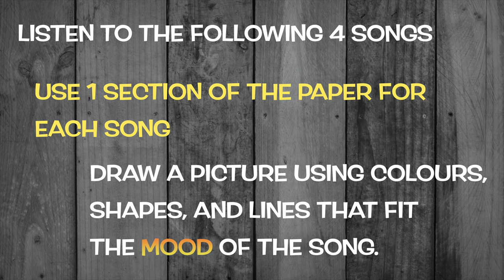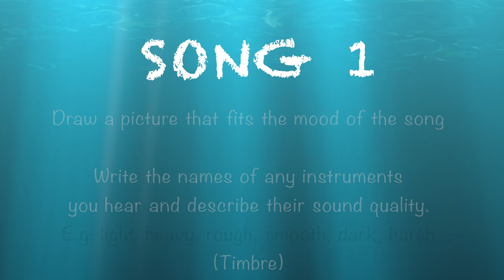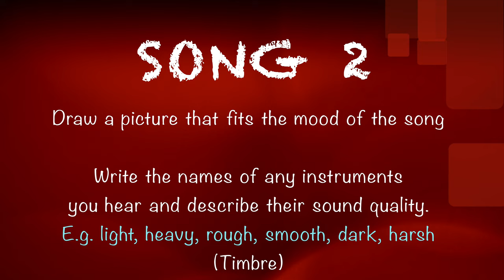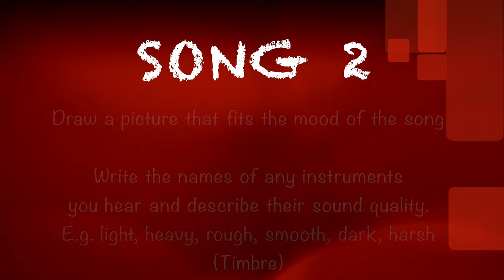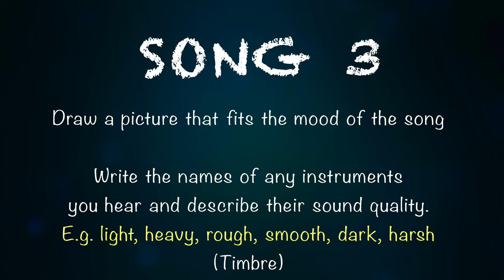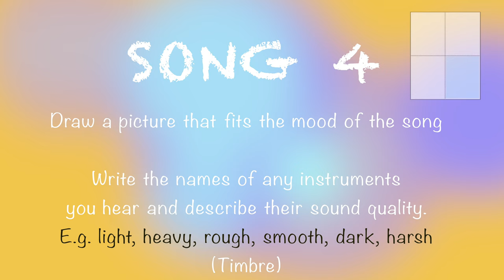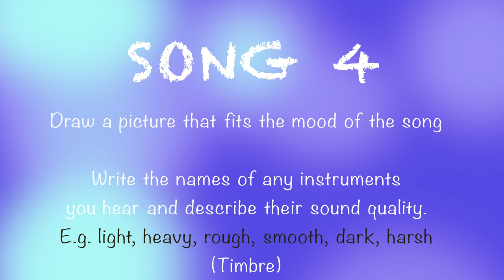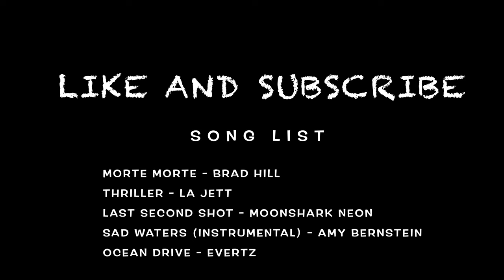Music Listening Activity: Mood and Timbre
This musical activity can be used as a lesson and works well as a supply plan for music teachers. Learn about mood and the element of music known is 'timbre'.

0:10 Understanding Mood and Timbre
0:38 Activity Instructions
1:14 Song 1
3:14 Song 2
5:10 Song 3
7:09 Song 4